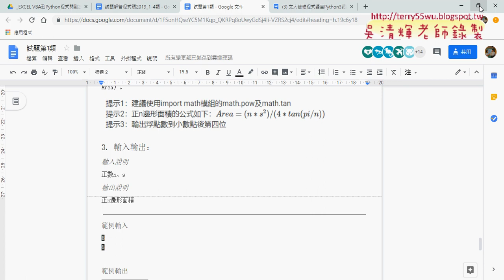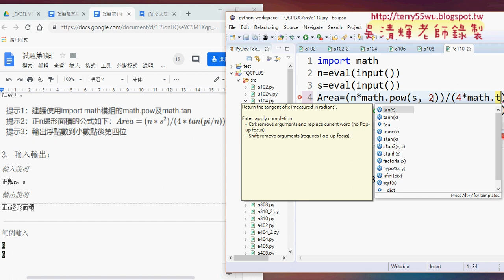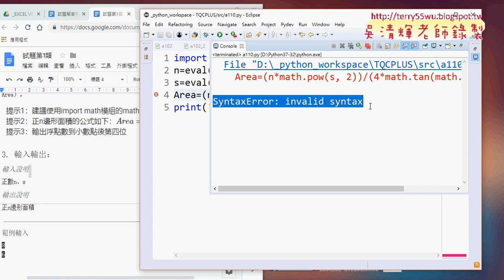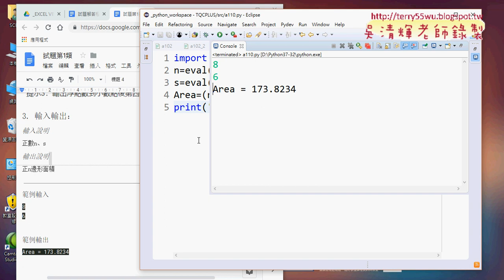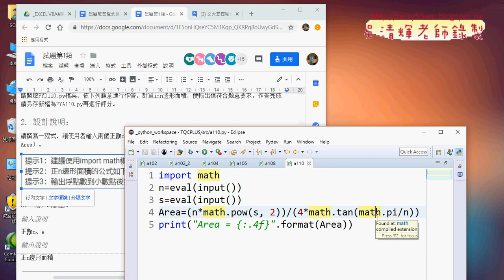08 110正n邊形面積計算解答